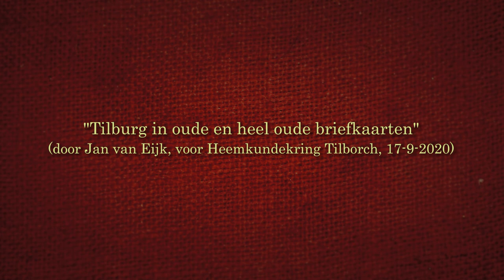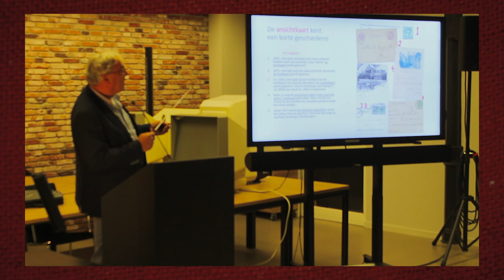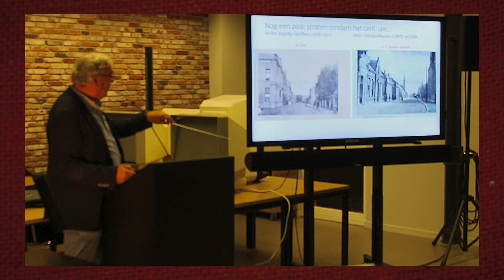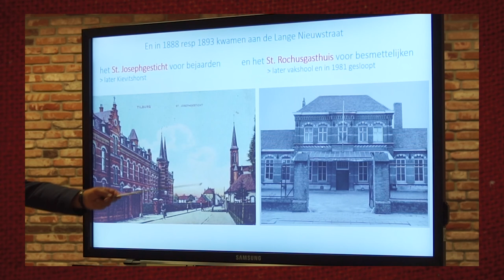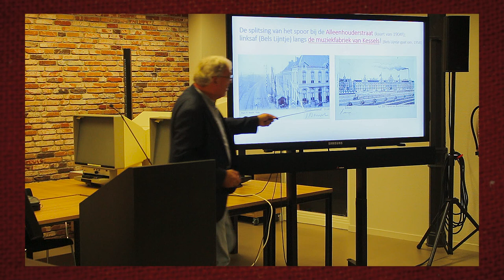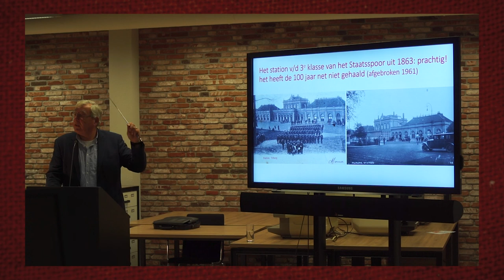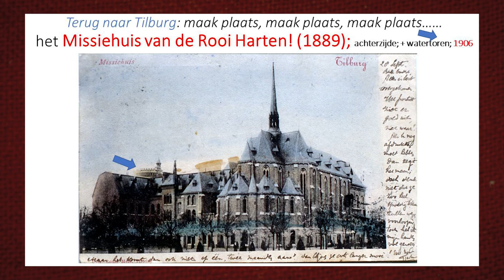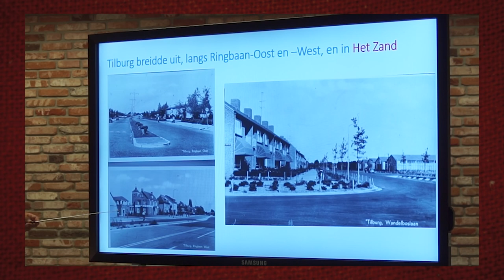BRIEFKAARTEN | Lezing door Jan van Eijk (1)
Lezing "Tilburg in oude en heel oude briefkaarten" door Jan van Eijk